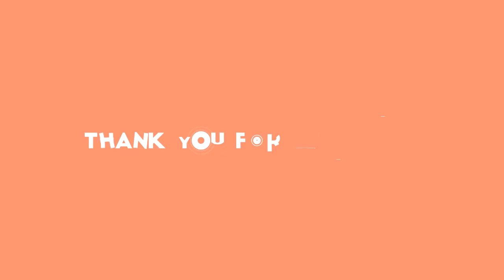100 tisíc slavících lidí bez strachu z viru. Duhový průvod zahltil ulice na Tchaj-wanu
100 tisíc slavících lidí bez strachu z viru. Duhový průvod zahltil ulice na Tchaj-wanu
pochod,koronavirus,gayové,lesby,homosexuálové,Tchaj-wan,gay pride,Tchaj-pej,Koronavirus,Asie,virus,chirurgická maska